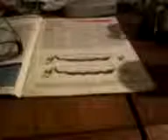Logica y conocimiento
Here there are pictures of all knowledge of human expert and logic sense of his mind.